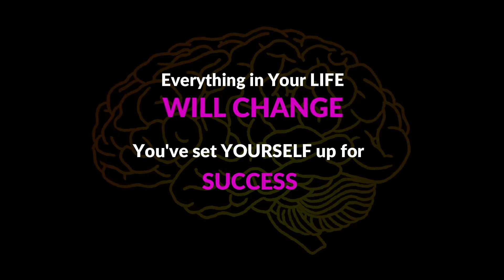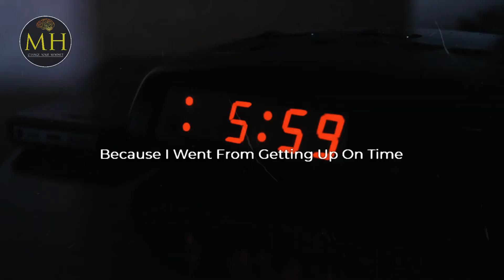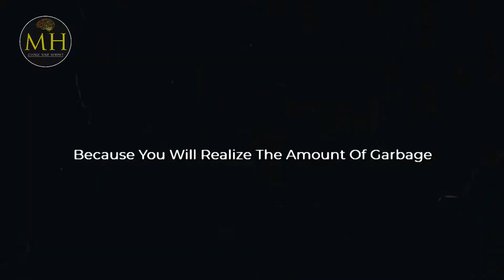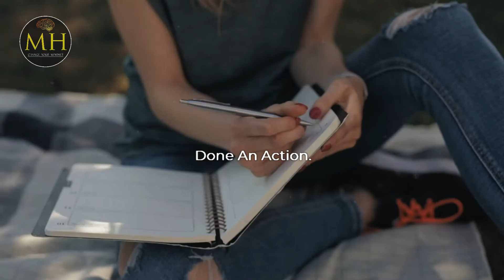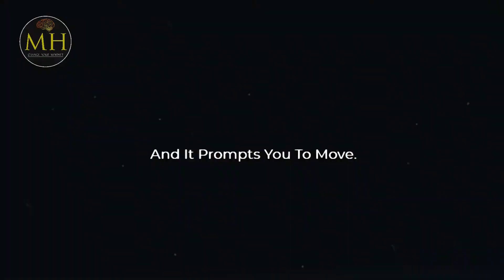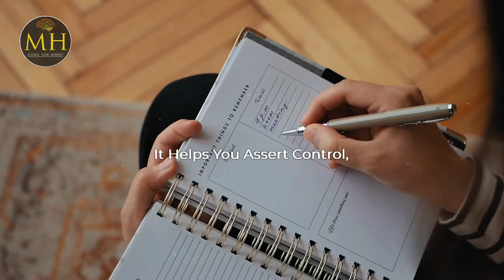✅💪The Law of Assumption "The POWER of 5 second Rule SUCCESS" Mel Robbins 💪Mental Health Motivation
✅💪The Law of Assumption "The POWER of 5 second Rule SUCCESS" Mel Robbins 💪Mental Health Motivation | Law of Attraction

In this video, Mel Robbins in her Best motivational speech says about the power of 5 Second rule Success,how exactly the 5 Second Rule works. The 5 second rule triggers your brain to act with confidence when you really understand the power of this 5second decision that we make. Everything in life will change and you move towards achieving your goals and set for Success.

About Mel Robbins:
Mel Robbins  is an American lawyer, television host, author, and motivational speaker. Robbins is known for covering the George Zimmerman trial for CNN; her TEDx talk, How to Stop Screwing Yourself Over; and her books, The 5 Second Rule and The High 5 Habit. She also has multiple podcast series hosted on Audible.

1) This video has no negative impact on the original works
2) This video is for motivational and inspirational purposes.
3) It is not transformative in nature.

Mental Health does not own the rights to these images, videos, and audio files.